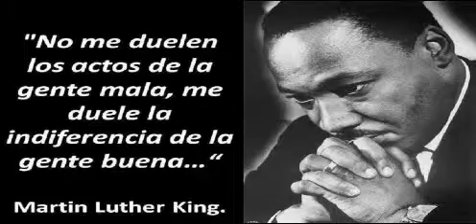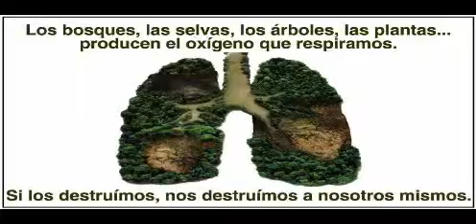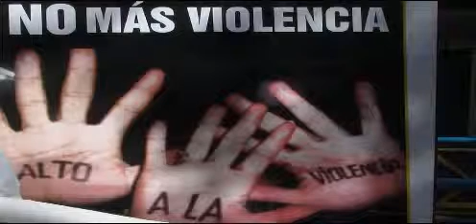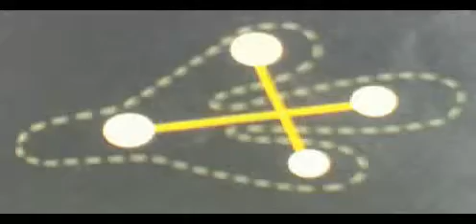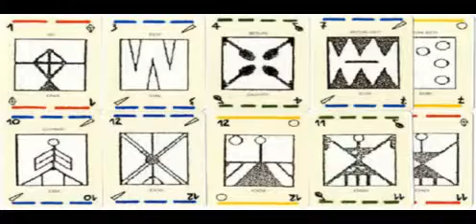Corte Interamericana y Comisión de Derechos Humanos 10 05 12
Todos los Jueves 22:30 Hs. Marquemos un Norte Radio Ciudad de la Costa Uruguay